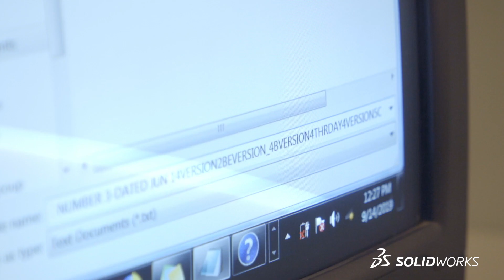The Data Management Challenge: Part One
The Data Management Challenge: Part One - SOLIDWORKS. In part one of this video series, see how one company struggling with common data management issues, such as  poor version control, ineffective collaboration, lack of IP security, and file management considers adoption of SOLIDWORKS PDM.